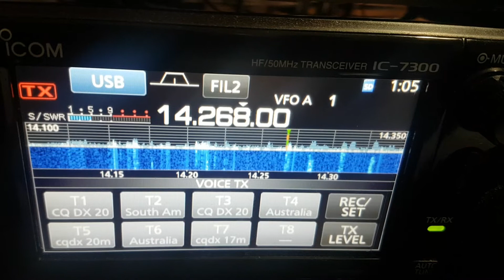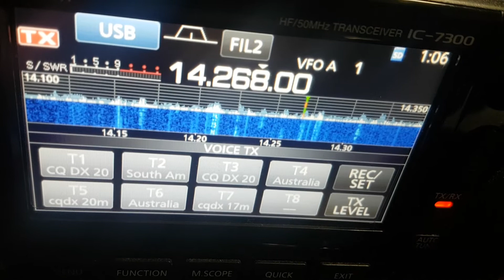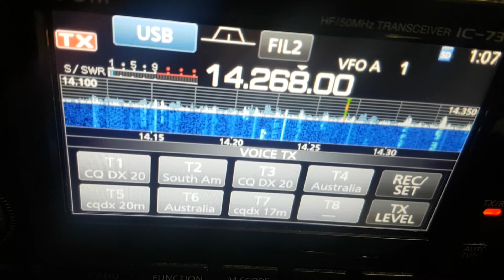VK3DXJ - 9H5BZ 11.03.21